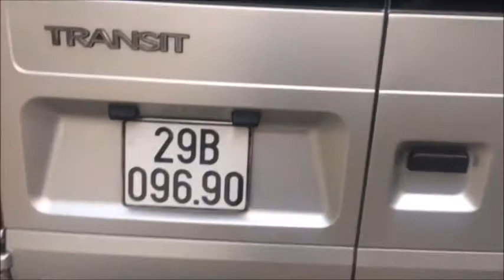Cửa lùa tự động Nga cho 2 bác Ford Transit, Solati - Rambo Auto ✅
Rambo Auto Là đơn vị chuyên nhập khẩu, phân phối cửa điện tự động chính hãng Adop_ Nga, Cốp điện cao cấp,  màn hình DVD ô tô, đồ chơi ô tô, dán phim cách nhiệt, bọc ghế da ô tô chuyên nghiệp.

Với phương châm "Chất lượng là thước đo giá trị" chúng tôi đã và đang tạo được uy tín và sự tin tưởng trong lòng quý khách hàng và các cửa hàng, đại lý nội thất ô tô trên toàn quốc.
CÔNG TY TNHH TMDV RAMBO VIỆT NAM
► Cơ sở 1: Số 120- Phạm Văn Đồng, Mai Dịch, Cầu Giấy, Hà Nội.
► Cơ sở 2: Ngã tư Trung Chánh, Hóc Môn, Hồ Chí Minh.